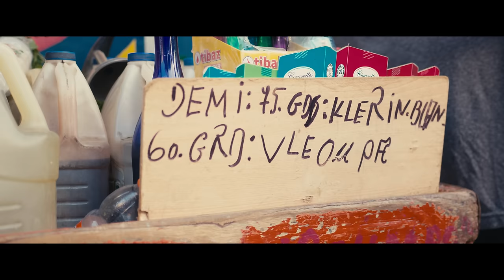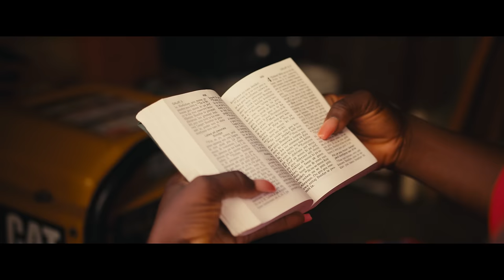Guarionex Feat. Toby Anbake & G-Lex - Don't Do It ( Official Video )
Guarionex Latest Single is available everywhere, here is the official video.
Directed by Louloubeatz
Shot and Edited by Louloubeatz

Produced, Mixed and Mastered by Majesty